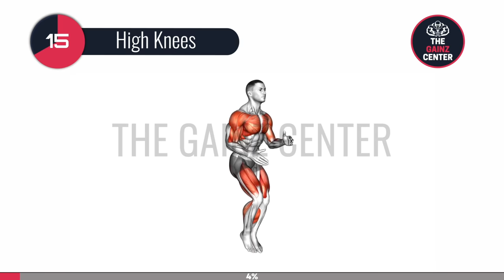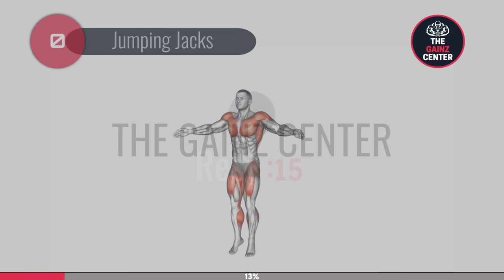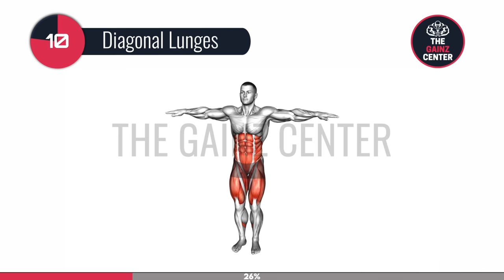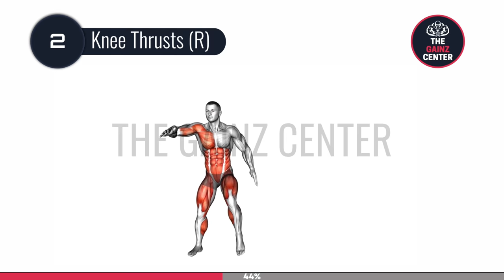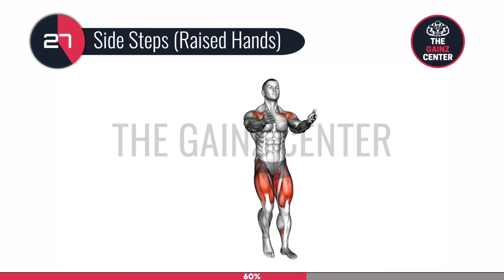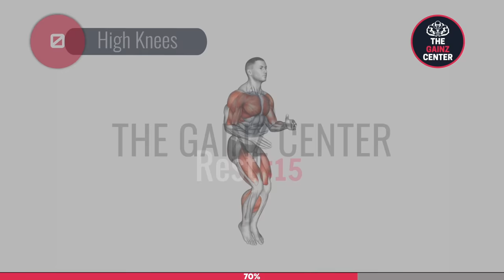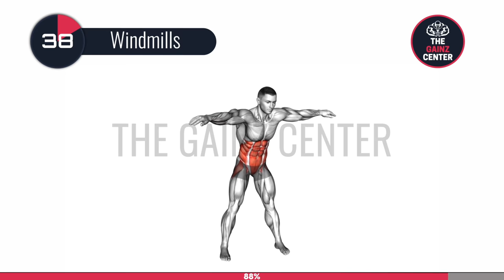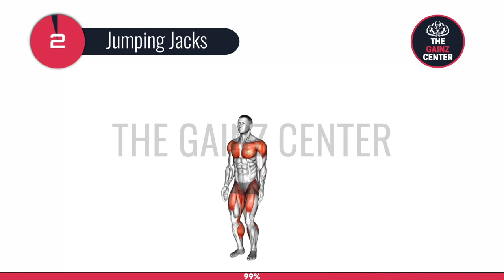Best HIIT Standing Exercises to Lose Weight [Quick All Standing Fat Burning Cardio Workout]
Here are the best standing exercises that you can do at home to lose weight effectively! This workout video consists of only standing exercises and is in the form of a HIIT training format. These HIIT standing fat burning cardio exercises are great if you are looking to burn fat and lose weight fast. Standing is known to burn more calories than sitting or lying, so be sure to give this quick standing HIIT cardio workout a shot if you are looking to burn fat and lose weight fast with these best standing exercises at home!

🟢  SUGGESTED WORKOUT PROGRAM SCHEDULE 🟢
Do this workout once a day (morning or evening doesn't matter) and stay consistent for 30 days to lose up to 5kg!

❓  Help! I feel pain/soreness in my muscles
👉  Answer: That is why we have uploaded our "The Gainz Center Cool Down Static Stretch" video. It is to promote recovery and prevent soreness after a workout. We highly recommend you do it with after this video's workout and during rest days as well.

❓  Can you give me a diet plan?
👉  Answer: For now, we do not provide diet plans and do not believe you should stick to a "magical diet plan". You should make your good diet sustainable long term so that you can keep your body in shape for as long as possible. We recommend making changes to your diet such as cutting down or completely removing high caloric foods such as junk food, fried food and sugary foods and drinks which contain too much calories for your own good. It would be better to consume high protein foods and eating more fruits and vegetables which are low in calories but high in satiety (makes you fuller for longer time)

❌  Tired of ads in the middle of a video? ❌

Special Thanks To Channel Members:
💪  Gainz Supporters 💪
Krishna Katepally
Zachary Miller
Naidu M
Pratik Adhikari
Amol Borde
Anup Lo gaule
Frederick Grande
Jeanette Alegre
Caroline Watson
Getti Kuush
Rahman Fasha
AR Ashik BD
Prakash v
Jason Bray
Adenola Olagbegi
Ravi Asthana
Viswanatha Reddy
Denis Jourdain Talla

💪 💪 Gainz Elite 💪 💪
Nestor Sanabria

💪 💪 💪 Ultimate Gainz Hero 💪 💪 💪
Bannu
AB Kandari1990

Welcome to The Gainz Center,  where we bring you weekly home workout videos without equipment to BUILD MUSCLE and BURN FAT so that you can be in the BEST SHAPE of your life by working out and exercise at home